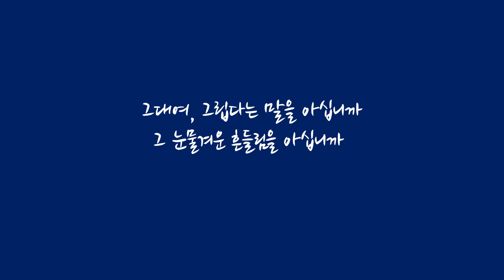[조선왕비실록] 눈물속에서 산 세종의 어머니, 원경왕후 민씨 - 태조 이방원의 아내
오늘의 왕비로 배우는 한국사, 조선왕비실록은 눈물속에서 산 세종의 어머니, 원경왕후 민씨의 이야기입니다.

원경왕후 민씨는 여흥 민씨로 1365년 여흥부원군 민제의 딸로 여흥에서 태어났는데 아름다운 미모와 뛰어난 학식으로 유명해 변계량의 헌릉지에 “맑고 아름다우며 총명하고 지혜롭다”는 찬사가 있습니다. 아버지 민제는 성균관에서 사성을 지내며 제자들을 양성했는데 제자중에 민씨보다 두 살 연하였던 훗날의 태종 이방원도 포함되어 있었는데 민제는 그를 사윗감으로 눈여겨 봤습니다. 이방원은 변방 무사 집안의 아들로 권문세족의 영애였던 민씨와 혼인하기엔 급이 떨어졌지만 구국의 영웅으로 칭송받던 이성계를 배출해서 신흥 무인 가문으로 떠오르고 있어 큰 문제가 되지는 않았습니다. 이렇게 고려 우왕 시절인 1382년에 민씨는 18세의 나이로 두 살 아래의 이방원과 혼례를 올리게고 민씨의 친정에서 신혼생활을 보내며 처가살이를 시작합니다.

이방원은 아내를 매우 사랑했으며 민씨도 남편이 나이가 어리다는 이유로 무시하지 않고 존중해 금슬이 무척 좋았는데 이듬해인 1384년에는 이방원이 과거에 급제하고 첫 아이 정순공주까지 태어납니다. 장인어른과 아내로부터 극진한 사랑을 받은 이방원은 훗날 “내가 어렸을 때, 민씨에게 자라서 은혜와 사랑을 많이 받았다”고 회고했을 정도였습니다. 조선 개국 후인 1392년 정녕옹주에 책봉되는데 왕의 딸을 뜻하는 옹주가 된 것은 당시 호칭이 제대로 정비되지 않았기 때문으로 후궁과 종친, 신하의 아내들 모두 옹주를 주었답니다. 원경왕후 민씨는  남동생인 민무구, 민무질 등이 남편의 심복이 되어 활약하고 태종이 왕위에 오르는데 결정적인 도움을 주었던 것으로 전해집니다.